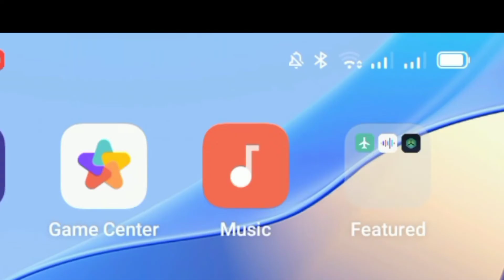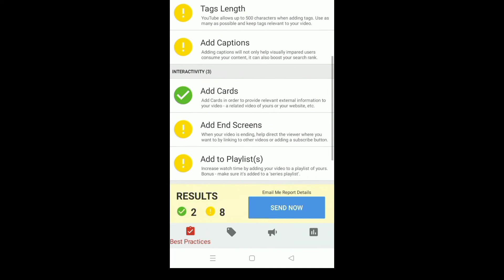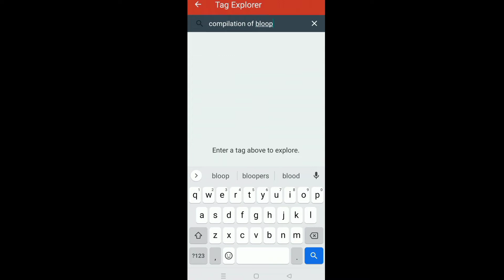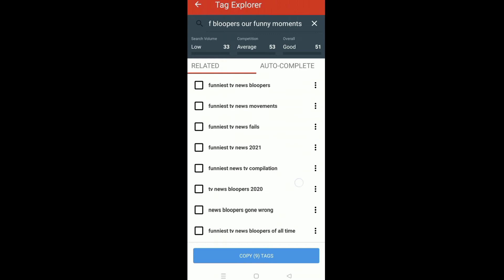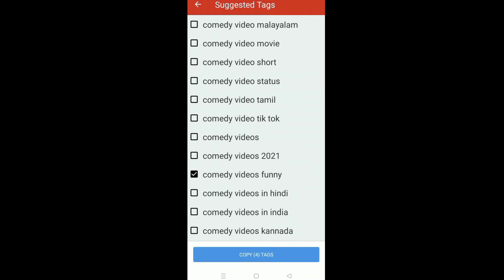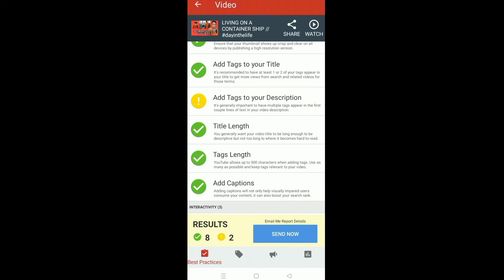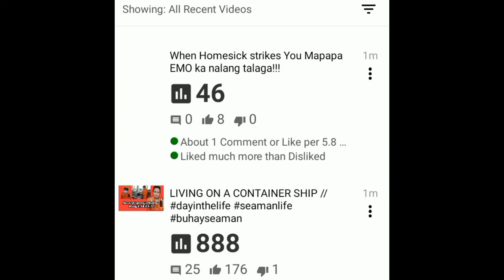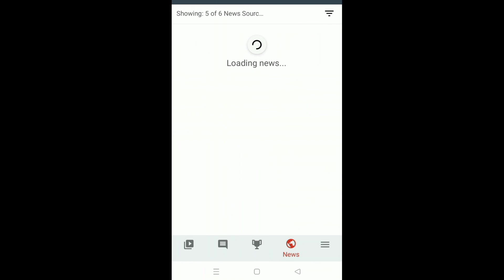FROM 0 to 1000 SUBSCRIBERS BY USING TUBEBUDDY!!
I am sharing with you my apps using for my youtube channel! This apps is definitely my tool of choice when in comes to ranking and optimizing my Videos.

Labz ni Jho